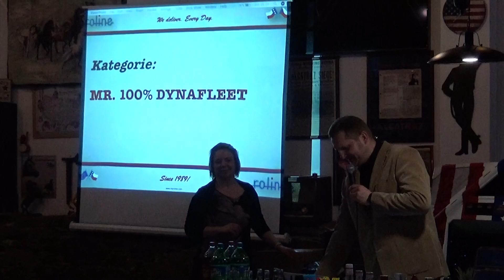První tankování 2018 - 7